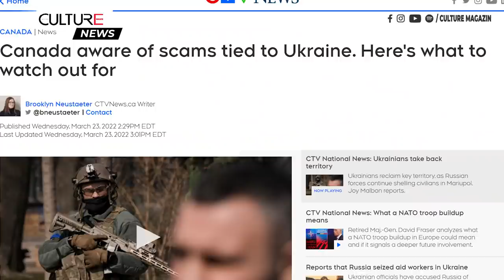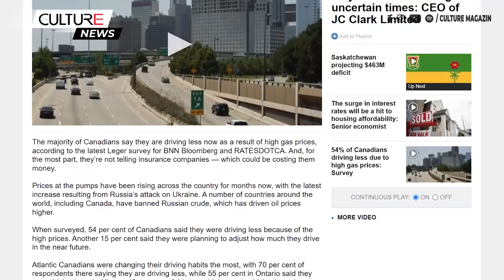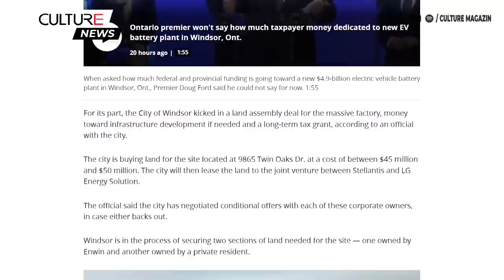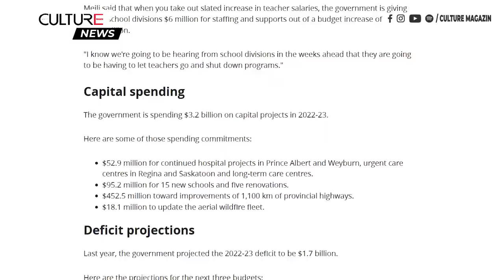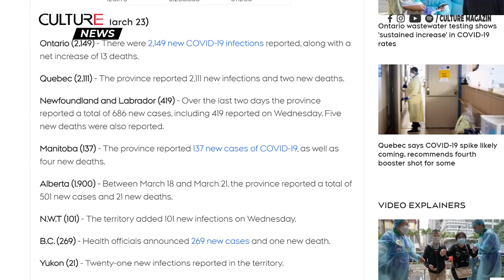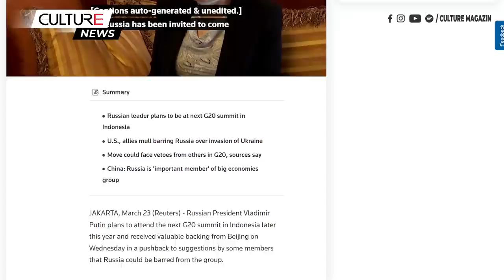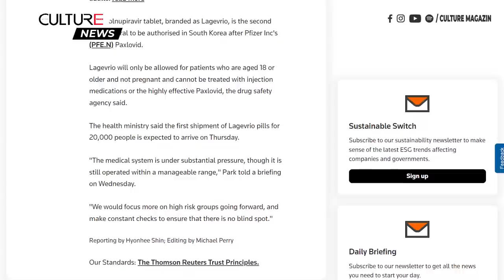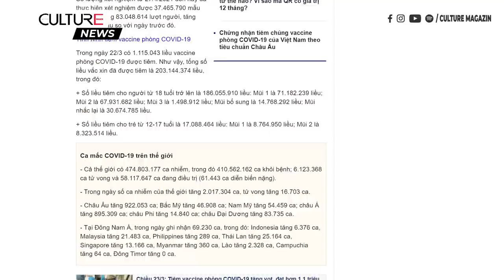🔴 TIN CANADA 24/03 | Dữ liệu nước thải thấy ca COVID tăng lại ở Canada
Dữ liệu nước thải cho thấy các  ca COVID-19 gia tăng trở lại trên khắp Canada
• 60% người Canada lo lắng về việc nuôi sống gia đình trong bối cảnh lạm phát tăng cao
• Thủ hiến Quebec cảnh báo Hiệp ước Tự do-NDP sẽ kích hoạt cuộc đối đầu với các tỉnh
• Nhà máy sản xuất pin xe điện trị giá 4,9 tỷ đô được công bố tại Windsor, Ont.
• Ottawa tăng khoản hoàn tiền thuế carbon 66% ở Manitoba và Ontario
• Sask. dự đoán thâm hụt 463 triệu đô la và chi lớn cho chăm sóc sức khỏe trong Ngân sách năm 2022
• Tròn một tháng giao tranh Nga-Ukraine: Kyiv vẫn không ngừng bị bắn phá; Tổng thống Zelenskyy kêu gọi thế giới ủng hộ Ukraine
• Trung Quốc tìm thấy hộp đen thứ hai từ máy bay phản lực bị rơi gần như thẳng đứng trong vụ tai nạn mà không có người sống sót
• Hàn Quốc chạm mốc 10 triệu ca mắc COVID khi các lò hỏa táng và nhà tang lễ quá tải
• Nhà hoạt động Việt Nam bị bỏ tù 5 năm vì hành vi 'chống nhà nước'